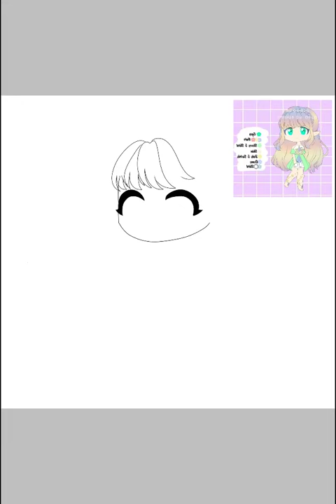Edit trade speedpaint